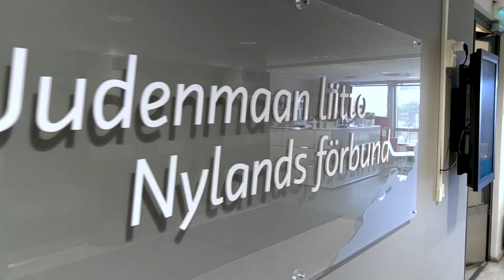Miten luodaan osaamisen kehittämistä mahdollistava kulttuuri?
Uudenmaan liitossa päätettiin ottaa digitaitojen osaamistason kehittäminen osaksi organisaation strategiaa ja nyt jokaisella työntekijällä on mahdollisuus käyttää tunti päivässä uuden oppimiseen! Uudenmaan liiton henkilöstöpäällikkö Eeva Oinonen kertoo, miten osaamisen kehittäminen mahdollistetaan organisaatiossa! Katso videolta!

Askelmerkit jatkuvaan oppimiseen:
Ei projekti vaan prosessi!
Ei puhetta vaan toimintaa!
Monipuolista osaamista ja monimuotoista tekemistä!
Rohkaistaan, seurataan ja tunnistetaan!